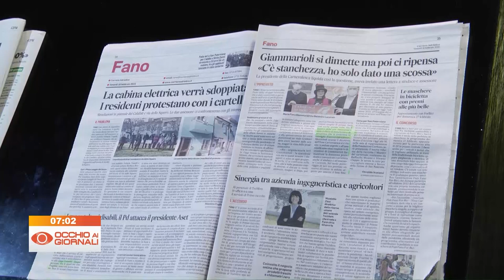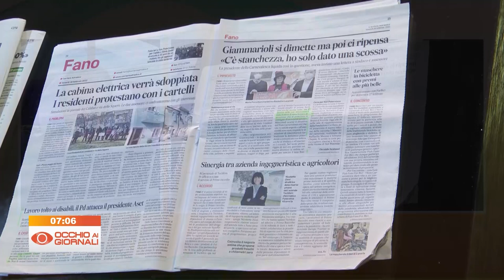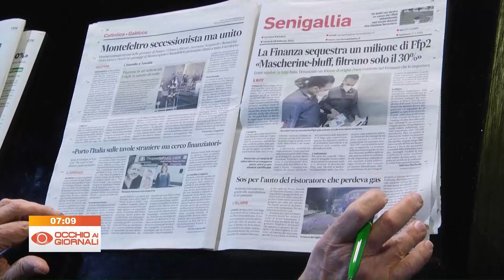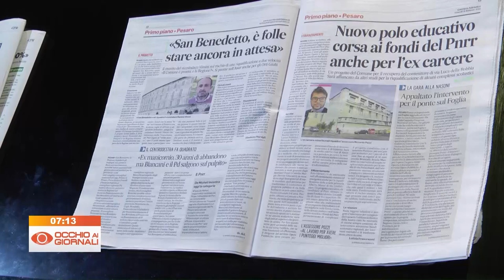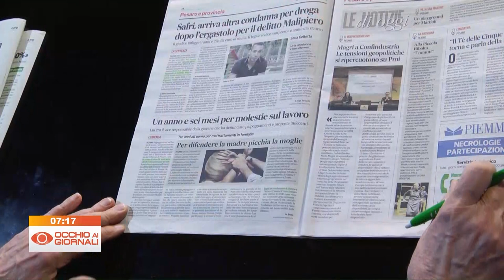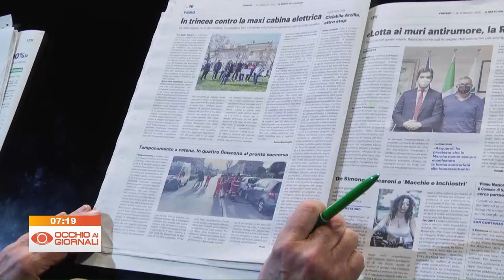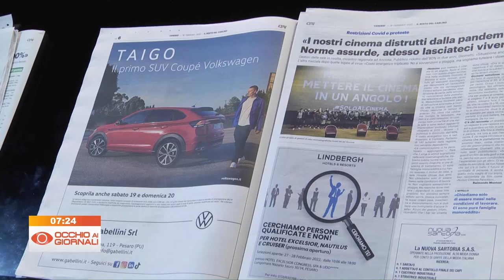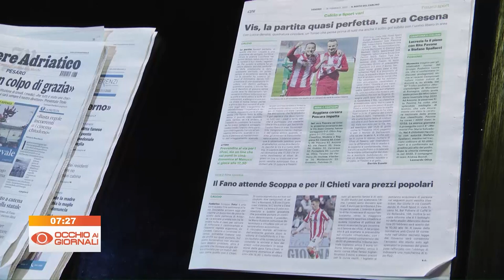Occhio ai Giornali 18 febbraio 2022